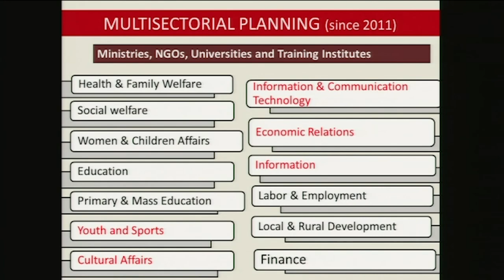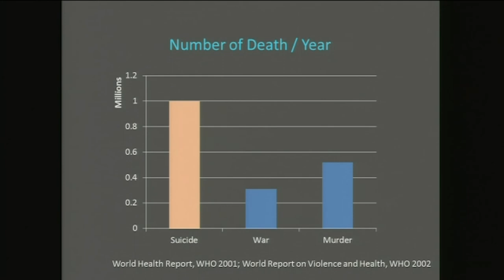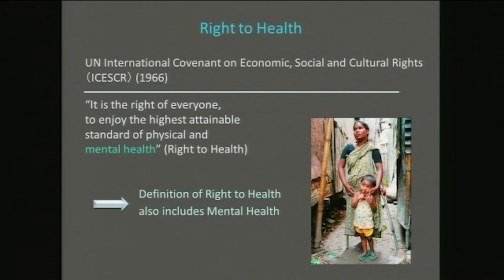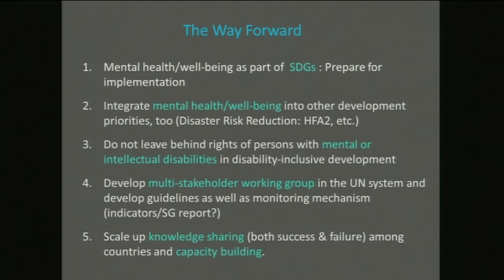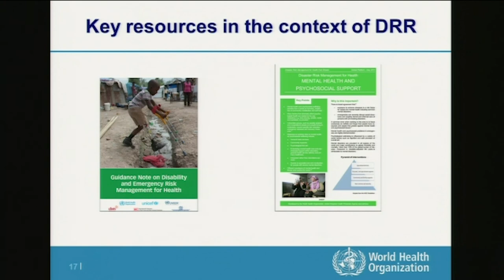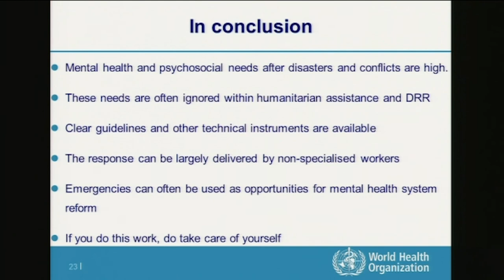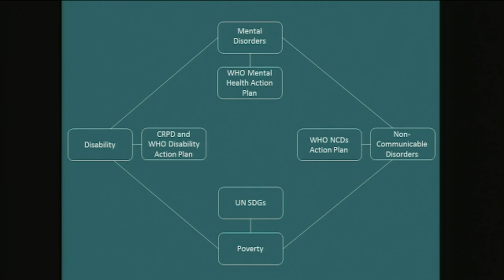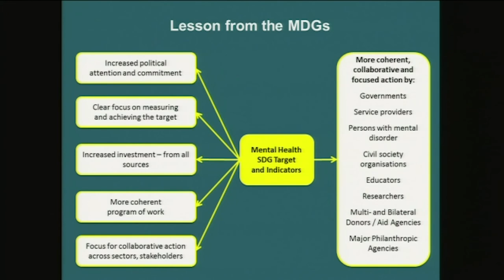2014.12.2 UN Mental well-being, disability and development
Mental well-being, disability and development: towardaccessible and inclusive sustainable development goals - Panel discussion

Commemoration of International Day of Persons with Disabilities at United Nations Headquarters (2 to 3 December 2014)
Co-organized by United Nations University International Institute for Global Health, The World Bank Tokyo Development Learning Center, DESA, and co-sponsored by the Permanent Mission of Argentina, and the Permanent Mission of Bangladesh

Moderator:
Ms. Akiko Ito, Chief, Secretariat for the Convention on the Rights of Persons with Disabilities, DSPD, DESA
Speakers:
H.E. Ms. Maria Cristina Perceval, Ambassador Extraordinary and Plenipotentiary, Permanent Representative, Permanent Mission of Argentina to the United Nations;
Dr. Atsuro Tsutsumi, Coordinator, United Nations University International Institute for Global Health;
Dr. Mark van Ommeren, Scientist, Department of Mental Health and Substance Abuse, World Health Organizatoin (recorded presentation);
Ms. Saima Wazed Hossain, Chair of the National Advisory Committee on Autism in Bangladesh
Prof. Harry Minas, Head, Global and Cultural Mental Health Unit, School of Population and Global Health, The University of Melbourne;
Dr. Kamal Lamichhane, Research Fellow, Japan International Cooperation Agency Research Institute;
Ms. Kathryn Goetzke, Founder and Interim Executive Director, International Foundation for Research and Education on Depression;
Dr. Takashi Izutsu, Senior Knowledge Management Officer, The World Bank Tokyo Development Learning Center
Ms. Laura Upans, Department of Justice, Canada